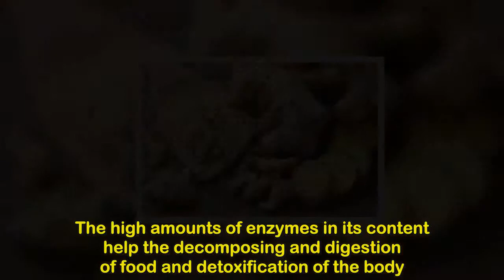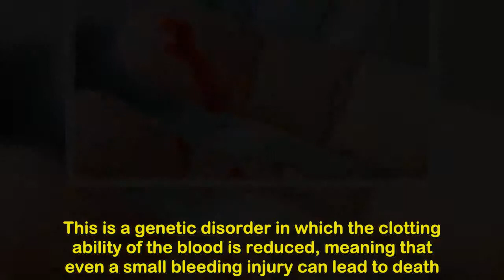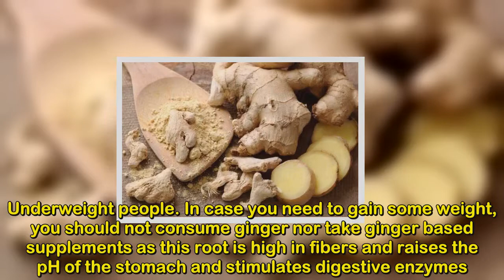Never Use Ginger If You Have Any Of These Conditions- It Can Cause Serious Health Problems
Never Use Ginger If You Have Any Of These Conditions- It Can Cause Serious Health Problems#NaturalLife